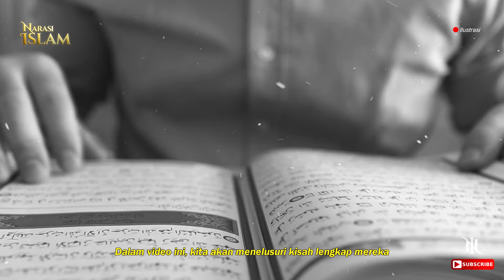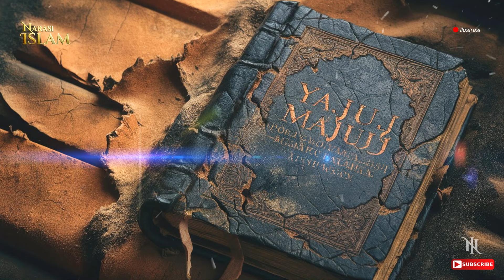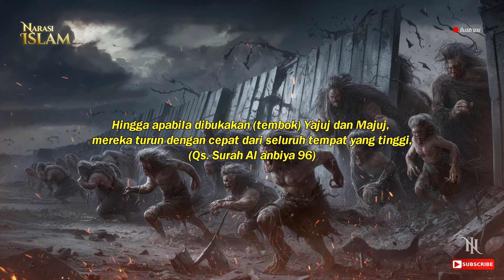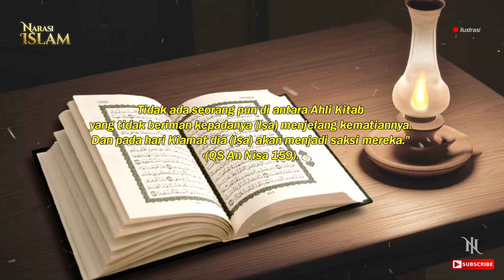Kisah Yajuj & Majuj Lengkap Dari Awal Sampai Musnah Menurut Al Qur'an dan Hadits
Kisah Yajuj & Majuj  Lengkap Dari Awal Sampai musnah
Kisah yajuj majuj atau gog dan magog
merupakan tanda kekuasaan Allah di akhir zaman sebelum datangnya kiamat. Nabi isa turun ke bumi dengan membawa tugas dari Allah Selain membunuh dajjal, juga bagaimana menghadapi yajuj dan majuj